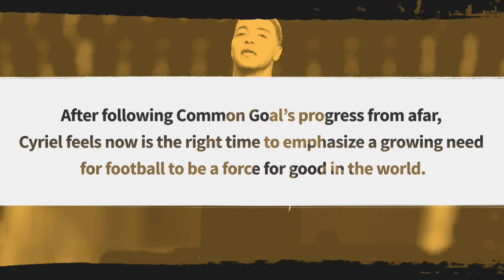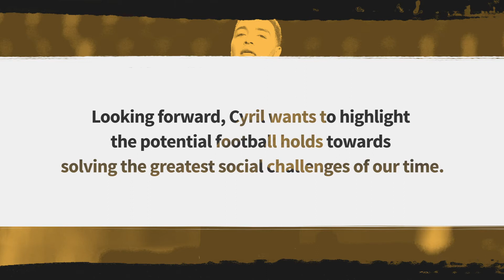Nigerian International Joins Common Goal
K.R.C. Genk striker Cyriel Dessers joins as one of the latest Nigerian Super Eagles to pledge 1% of his salary & tackle social issues through football.

He's teamed up with football-based community organisation YEDI which uses football to promote health education & HIV Prevention.